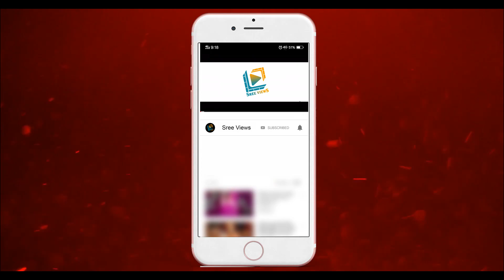Dhee Champions 8th July 2020 "Performance List" | Sudheer, Rashmi, Aadi, Varshini | Sree Views